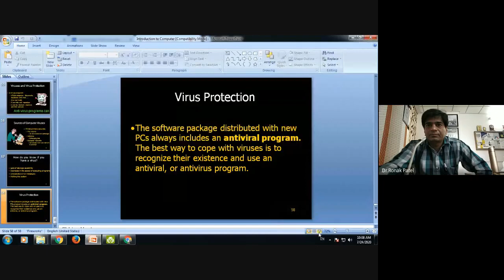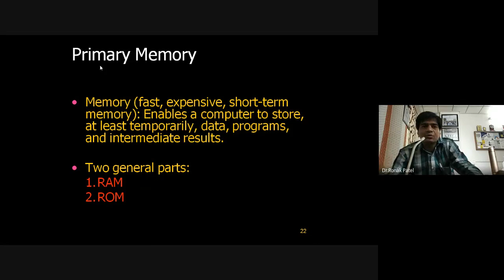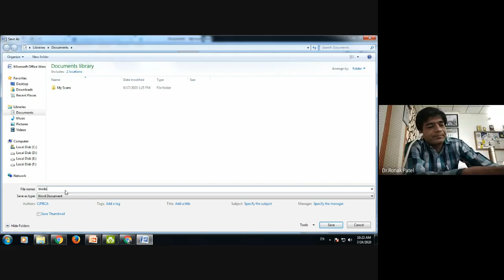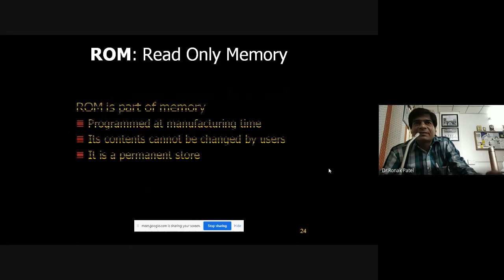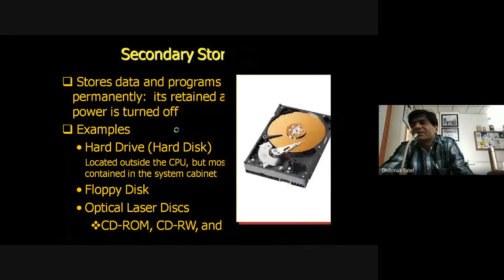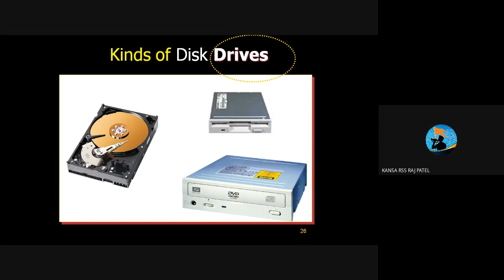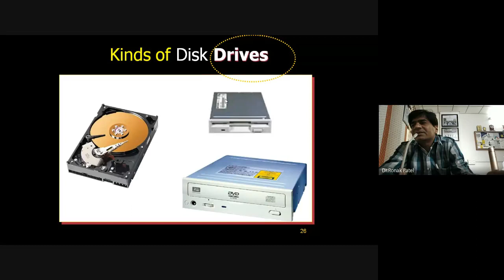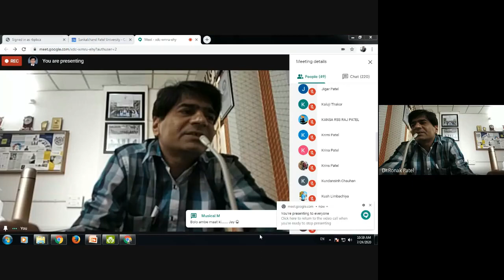Introduction to Computer Lecture-4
Introduction to Computer Hardware
Input Devices
Output Devices
CPU
Memory Devices